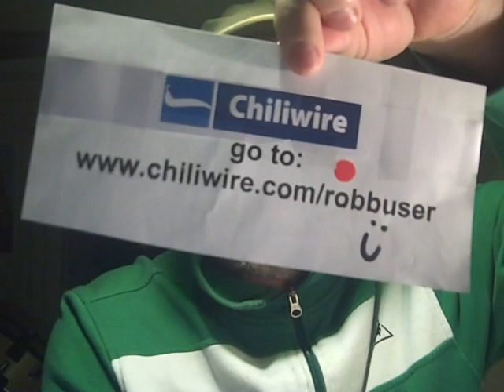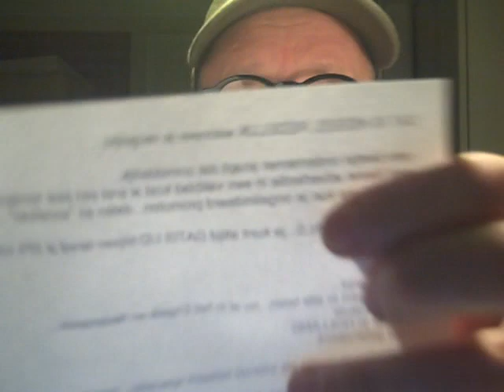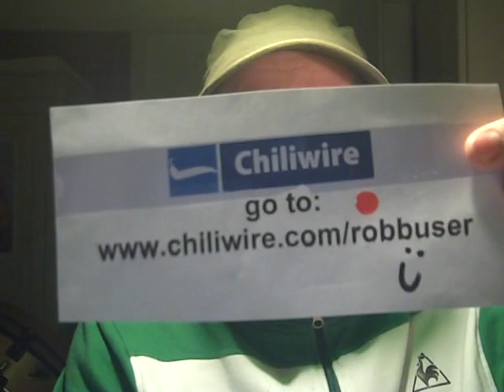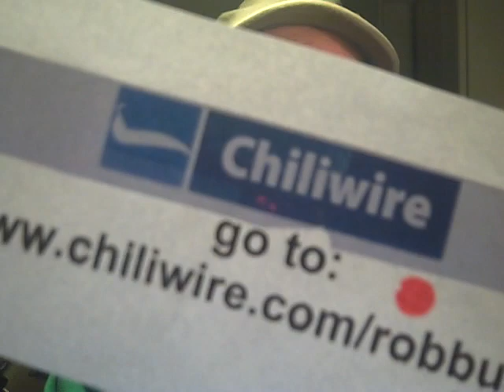Chiliwire ...HET IS ZO VER...Rob Buser over Chiliwire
HET grote geheim en natte droom webdomein voor iedere moderne netwerker...YouTuber, tweeter, facebooker of LinkedInner...

Een geheel nieuwe benadering van social media ...absolute van wereld formaat ...met 1 geheel UNIEK detail

100% GRATIS terwijl je WEL commissie krijgt van je betalende leden...EN DAT IS zeeeer REVOLUTIONAIR

MADE IN HOLLAND ...iets om trots op te zijn... America let op...

Ik ken 1 van de 2 oprichters persoonlijk...heb hem net uitgebreid ontmoet...alles boven water, te gekke uitstraling, nu nog in beta versie, maar geheel operationeel...werkt als een Zwitsers klokwerk...wees er vroeg bij...of bekijk het maar... : )

drempelloos, hip en veilig...en chiliwire heeft zelfs een DATING service...goeie zet

- EEN marktplaats achtig, social media leden platform website ***MET een netwerk uitbetaal systeem ...OOK voor GRATIS leden !!!
- GEEN INKLAP MOGELIJKHEID ...jouw netwerk blijft ALTIJD jouw netwerk...Ook al doe of betaal je NIETS...
- GEEN HOUSE PARTIES ...vanuit thuis of waar je maar wilt via het internet, met social media...de APP is bijna klaar...
- GEEN DEUR TOT DEUR ...gezeur of geleur...
- GEEN DRILL-SEMINARS...het worden meer succes chiliparties volgens mij...
- GEEN SCHULD SCHAAMTE EN SPIJT METHODES...je KAN zijn wie of wat je bent ...worden wie of wat je wilt...
- GEEN typische LOSERS of WINNAARS..geen stropdas of zwarte schoenen...mag wel hoor, ...staat netjes maar hoeft niet : )
- GEEN INDOCTRINATIE ...verborgen agenda's naar rare religies, sektes, of illegale rommel...

God, het Universum of de Hogere macht heeft je toch wel lief : )

gelijke kansen...level playing field !

Kortom

- GEEN MOEILIJK GEDOE...JIJ bouwt op jouw manier en in JOUW eigen kringen en je HELPT diegene aan wie je het gunt...

20% 1ste lijn, 10% in de 2de en 5% nog eens 5 lagen diep
- commissie LEVENSLANG, OOK AL BLIJF JIJ altijd GRATIS LID

Lidmaatschap kosten voor de WEL betalende promo leden in je netwerk zijn:
7,50 euro per maand om te adverteren en bijna alles te kunnen doen
29,50 euro per maand om ongelimiteerd te adverteren en je events te plaatsen...appeltje eitje

DAT IS HEEEEL REDELIJK wanneer je vergelijkt...

- een beetje ondernemer snapt dat onmiddellijk...
- een kleine advertentie in een vakblad kost al snel een paar honderd euro en is maar eenmalig...
- Op chiliwire kun je ongelimiteerd promoten...daten en ''socializen'' ...jaar rond

MAAR NOGMAALS...je kunt altijd GATIS LID blijven terwijl je 20% commissies verdient...je leven lang.

chiliwire

***wereldwijd...
***zo meteen in alle talen...nu al in het Engels en Nederlands...
***gloed nieuw
***made in HOLLAND
***net gelanceerd...

om heel eerlijk te zijn als internet netwerk specialist...America ...whatch out...

***chiliwire heeft het IN zich groter dan facebook te worden...maar dan op zijn Hollands...met JOUW als winst maker !!

- Ben je een kleine ondernemer, een vertegenwoordiger...wil je zelf iets starten?
- Ben je student of wil je iets nieuws SNEL introduceren aan de wereld...?

DIT DAN...

- LET OP ...DIT KAN NU OOK...SCHRIK NIET...

- misschien ben je een Amway, Yourway, Nutrilite, Herbalife, ACN, Tupperware, Yoga, Avatar of wat voor een netwerker dan ook...

chiliwire is HET platform waar je GEHEEL GRATIS als kool op kunt groeien...en bloeien...

- dit keer wordt je nu ook nog eens betaald voor het netwerken op zich !!! pada BING ...pada BONG

de website heeft heel terecht een foundation met vele goede doelen waar je voor de minder bedeelde kunt bijdragen en die vanuit de organisatie zelf wordt voltooid en uitgevoerd...geen dure tussen personen

Het is NU 100% aan ONS!

...ieder voor zich EN toch samen...wereldwiijd

zorg dat je er vroeg bij bent...of wees wat later...

in ieder geval...

ik zie je op de stranden van de wereld : )